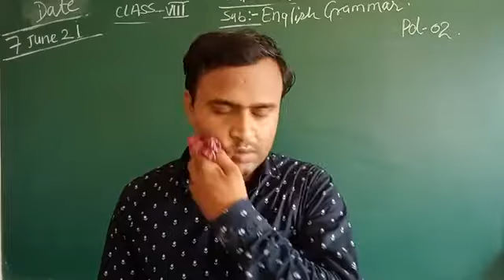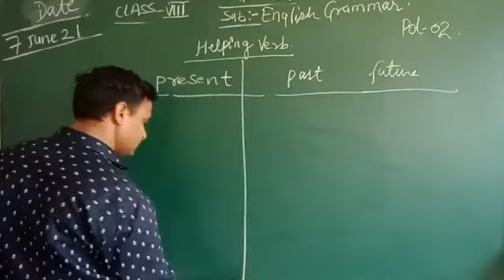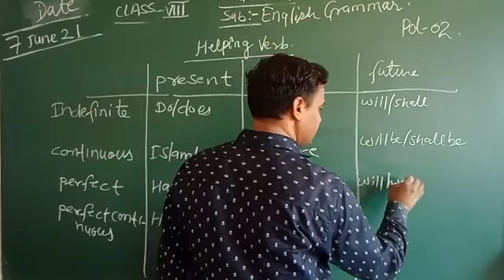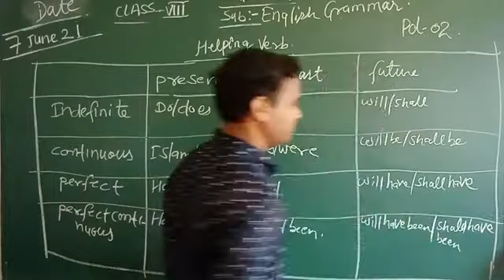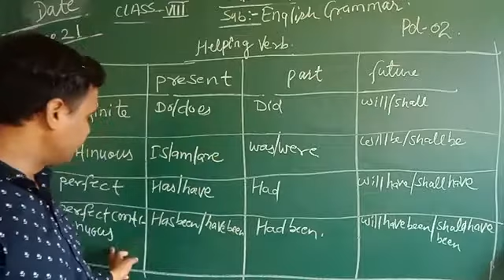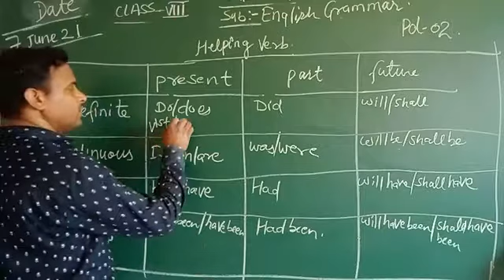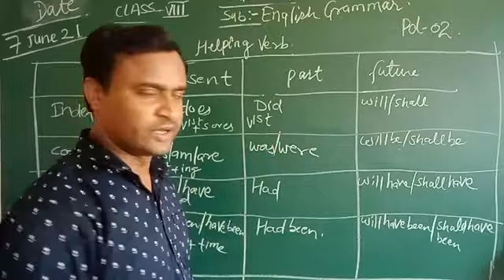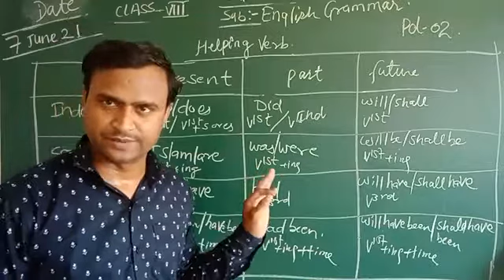8 June 2021(2)